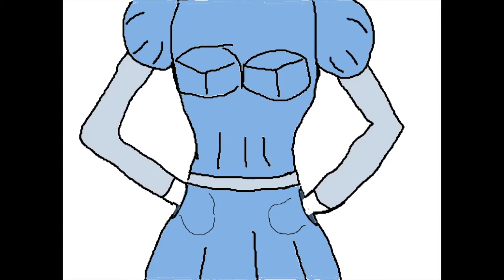The Beautiful Cassandra (ANIMATED JANE AUSTEN SHORT)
Follow Cassandra on her journey through 19th Century London, encountering eligible bachelors and enraged bakers.

Property of Poonamallee productions.